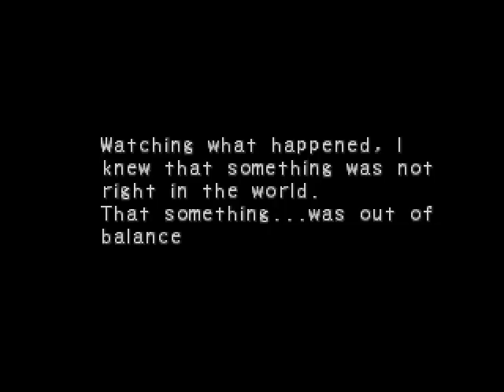Walkthrough Breath of Fire IV(PSX) - Parte 24 - O Despertar! - EliasXD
Sim, fiquei puto. Muitas interrupções e barulhos de fundo. Fiz o possível na edição pra deixar melhor a qualidade. Perdão por qualquer coisa.

*Na 24ª parte, Ershin tenta lutar contra os guardas Imperiais, mas é derrubado por Rasso. Os heróis chegam e encontram o vilarejo deserto, e então Ershin acaba por "morrer", sem ter a energia de Deis. O grupo decide ir para o vilarejo onde os habitantes de Chek foram se esconder, para ver se está tudo bem. Algo não está certo...

--Equipe--
*Ryu Lv22
*Nina Lv19
*Scias Lv18
*Cray Lv19

*][Parceiros][*

CAOn forever!